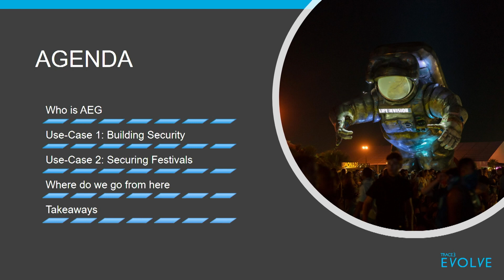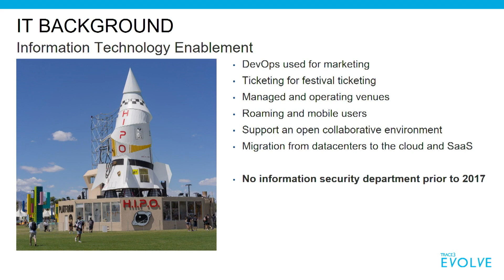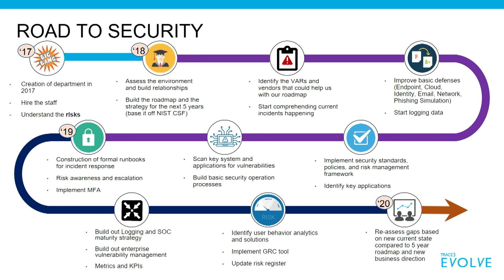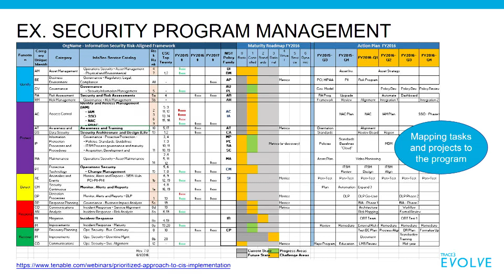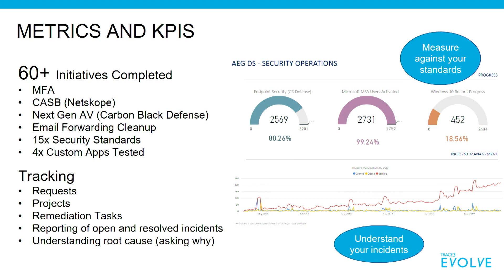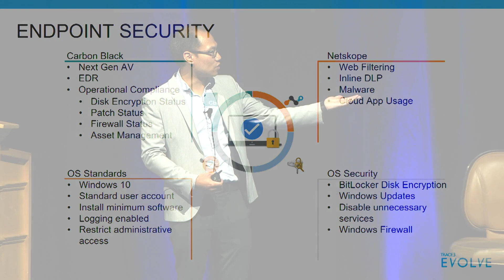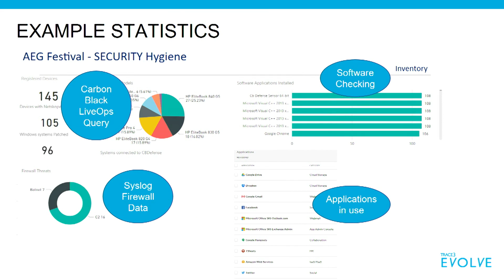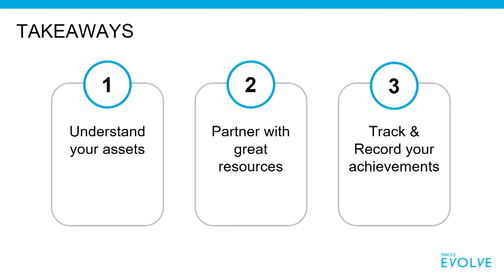Breakouts 2019: Securing the World's Largest Entertainment Venues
James Lee, Director of Security Strategy & Operations - AEG

Trace3 Evolve 2019
Caesars Palace
May 8-10, 2019